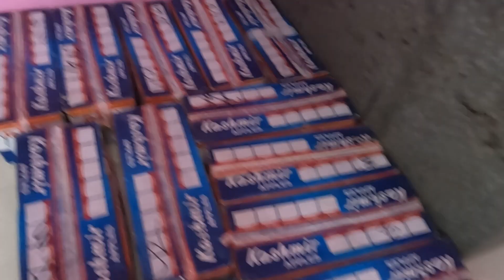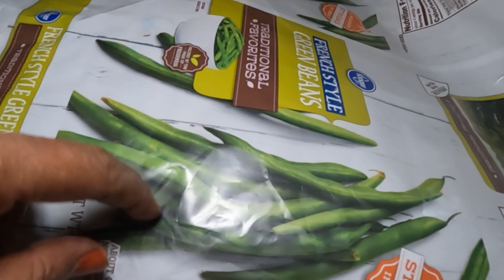इतनी बड़ी YouTube Star होकर मुझे रोटियां बनानी पड़ती है l Sonam Prajapati Vlog